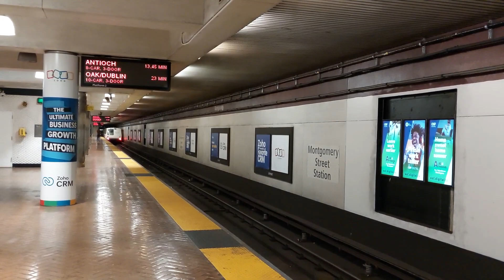did i record something rare?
sorry for camera being weirdly tilted

this is bart in san francisco, and the video was recorded on 10th of september, at around 21 hours. announcement about it being last red line train kinda confused me, as it was playing when all trains were arriving, so i assume announcement thing just broke. i was told that before this not in service train there was another old train that did actually stop on the station, and announcement was made for it (as after that there would be no more old trains in service), but for some reason right after it there was another old train that is recorded on this video

i should mention im not 100% sure what happened, so information i provided here might be wrong